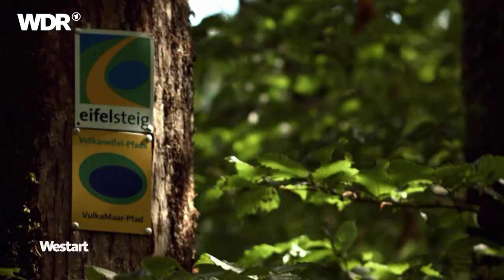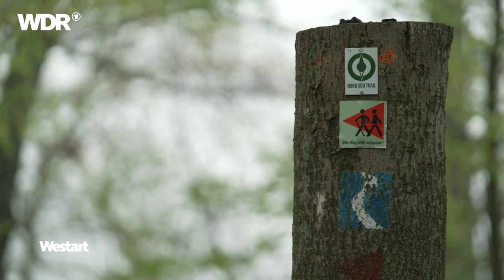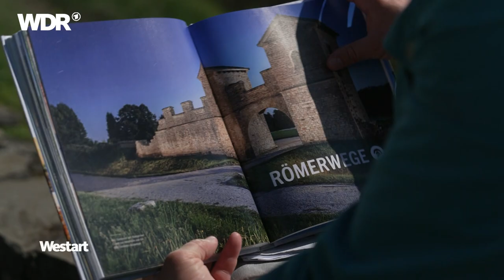Manuel Andrack über sein neues Buch „Wanderglück Deutschland“ | Westart | WDR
Manuel Andrack ist berühmt geworden als Sidekick von Harald Schmidt. Seit vielen Jahren begeistert er sich für das Wandern – seine Botschaft: Ob im Siebengebirge, im Hunsrück oder auf der Schwäbischen Alb, das Glück kann man erwandern.
Jetzt erscheint sein neues Buch „Wanderglück Deutschland“.

Ein Beitrag von von Max Burk. Dieser Beitrag wurde im Jahr 2023 produziert. Alle Aussagen und Fakten entsprechen dem damaligen Stand und wurden seitdem nicht aktualisiert. Westart ist ein Kulturmagazin für Nordrhein-Westfalen.